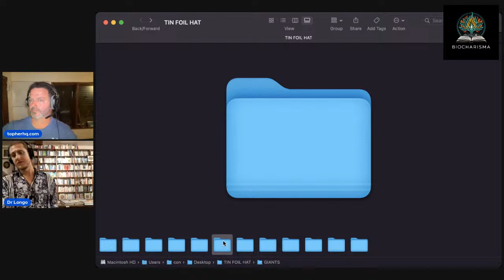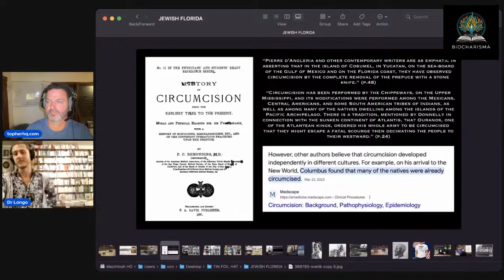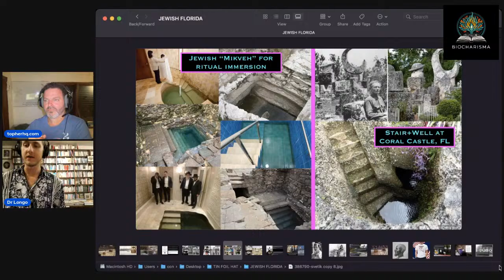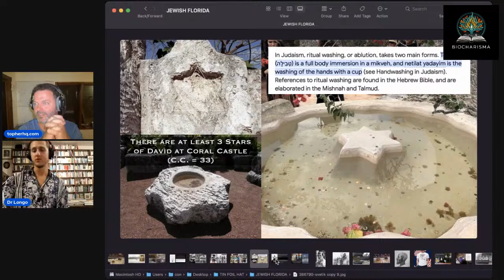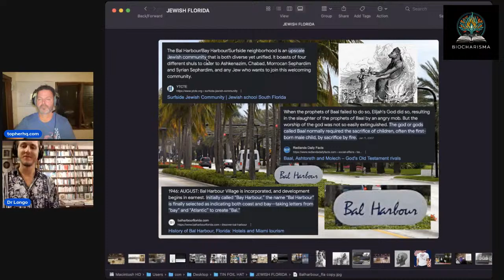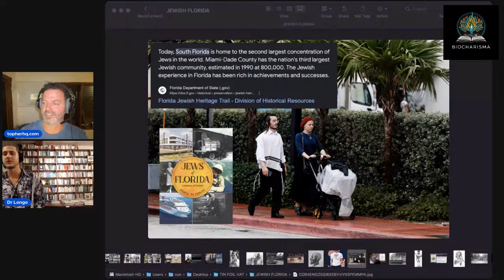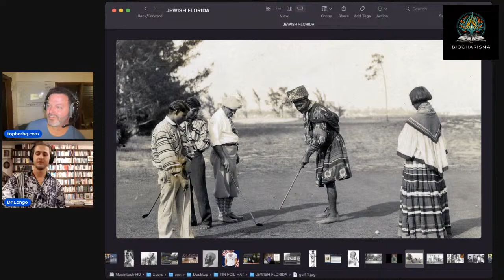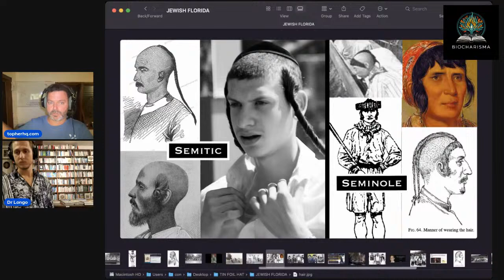Did Moloch land in Georgia?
Eight foot tall Native Americans on the barrier islands of Florida and Georgia would sacrifice their babies in the same fashion as the Canaanites of the Bible when the first settlers arrived to the New World. We discuss how the Robber Baron's at the turn of the 20th century used the Ka from these rituals to anchor the monetary system that we use today!